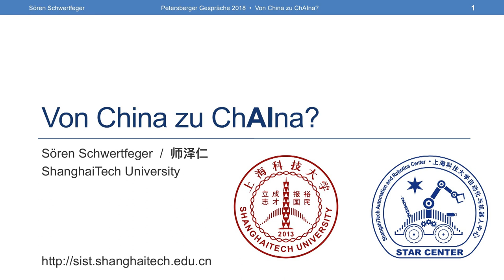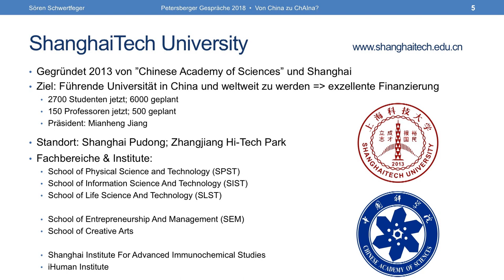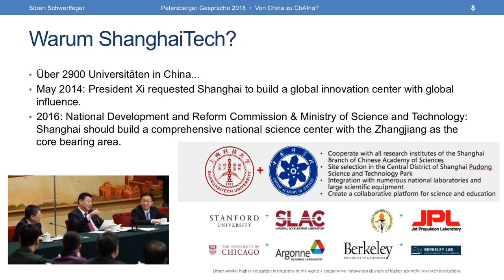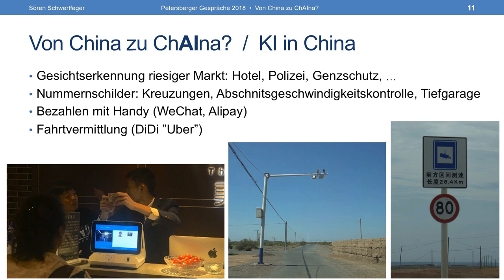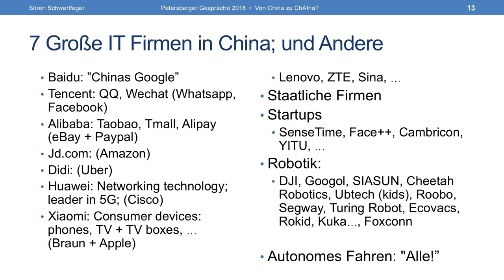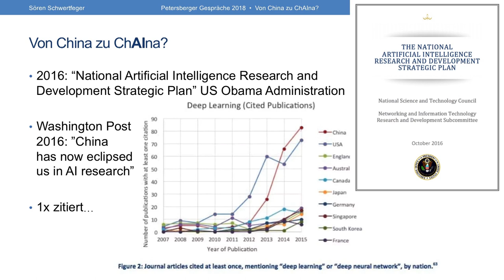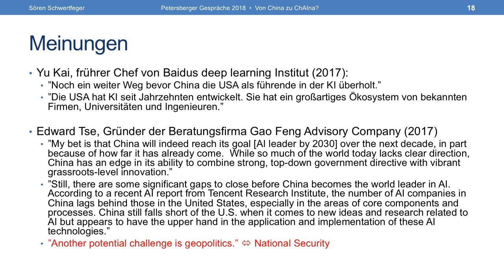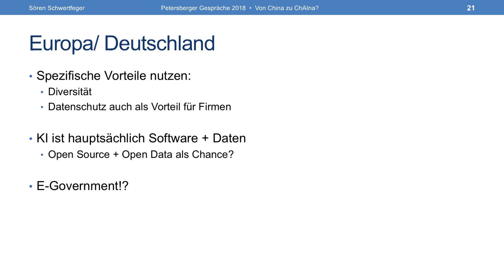Prof. Dr. Sören Schwertfeger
Von China zu ChAIna?

Die Künstliche Intelligenz (KI) ist derzeit eines der Top-Themen in Wissenschaft und Technik. Seit einigen Jahren sehen wir rapide Fortschritte in der KI, die große Erwartungen, aber auch Ängste für die nahe Zukunft in Politik, Wirtschaft und der Bevölkerung geweckt haben. Dies gilt sowohl für Europa, die USA, als auch für China. China ist dafür bekannt, mittels gezielten Investitionen in Wissenschaft und Wirtschaft, sowie einer schnellen und durchgreifenden Gesetzgebung, bestimmte Bereiche zu fördern. Ein Beispiel hierfür ist die „Made In China 2025“ Initiative von 2015, die den Anteil der heimischen Komponenten in High-Tech Produkten von derzeit 40% auf 70% steigern will. Im Juli vergangenen Jahres hat der chinesische Staatsrat den “New Generation Artificial Intelligence Development Plan” verkündet, dessen Ziel es ist, China bis 2030 zum Weltführer in der Künstlichen Intelligenz zu machen. Der Plan beschreibt vielfältige Instrumente, um anhand einheimischer Innovationen eine innovationsgetriebene Wirtschaftsentwicklung zu erreichen. Neben gezielter Wirtschaftsförderung und Gesetzgebung ist ein wichtiger Ansatz dieses Programms, die Entwicklung der einheimischen Wissenschaft und Forschung, sowie die Förderung der inländischen Talente. Des Weiteren gibt es in China auch Tech-Giganten wie Tencent, Alibaba oder Baidu, sowie viele Startups, die, protektiert durch die chinesische Regierung, in KI investieren. Dies weckt im Westen die Sorge, dass China den Westen in der KI-Entwicklung überholen könnte. Prof. Dr. Schwertfeger berichtet über seine Erfahrungen in China, die dortige rapide Entwicklung und Durchsetzung neuer Technologien und der KI.